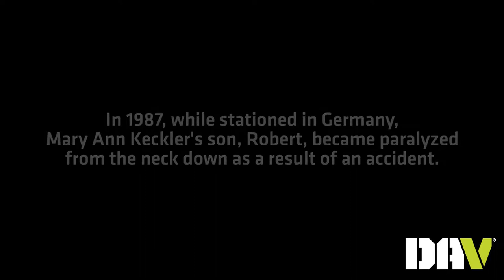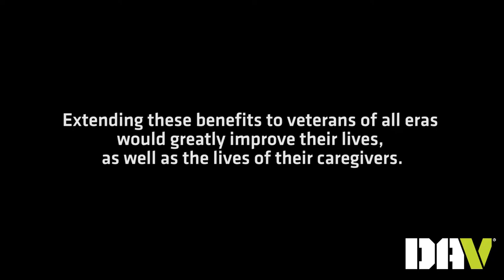Veterans and their caregivers - Mary Ann Keckler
ACT NOW! Call Congress TODAY and tell them to vote YES on the VAMISSIONAct! This important legislation would expand @DeptVetAffairs Comprehensive Family Caregiver Program to veterans injured BEFORE 9/11.